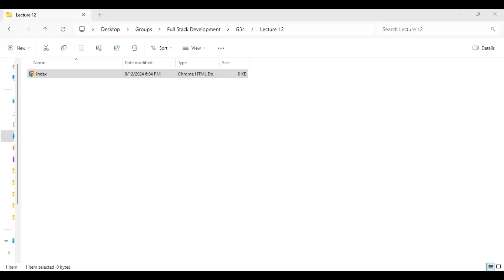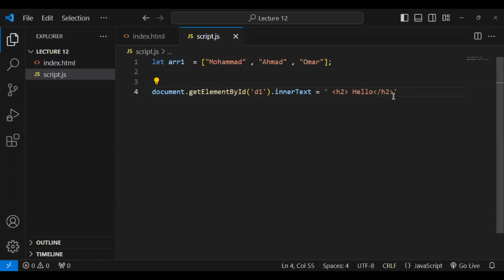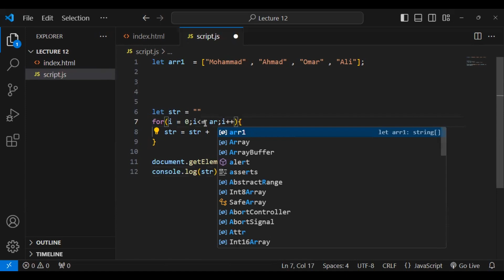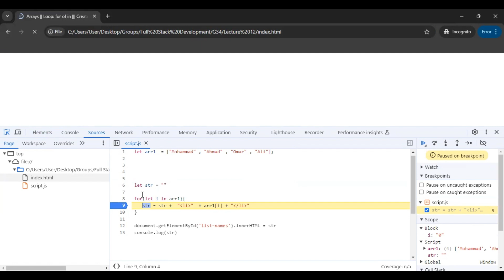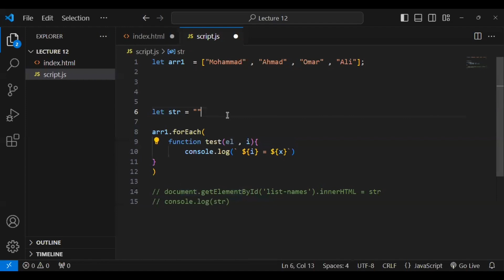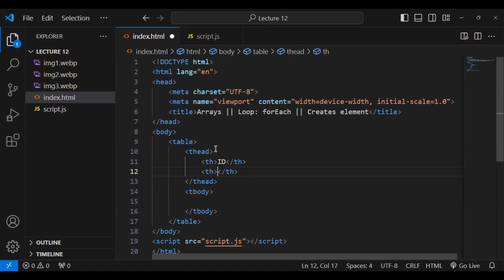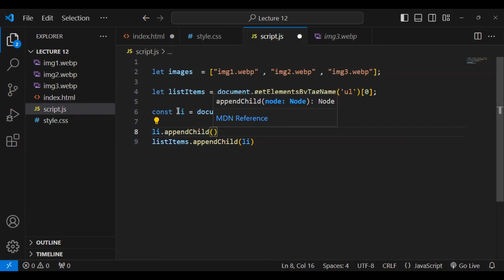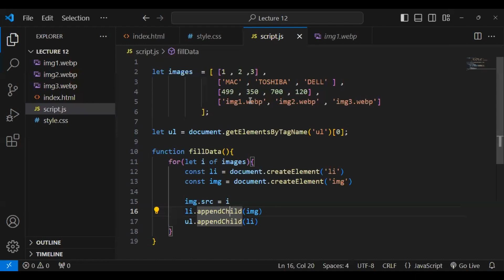Introduction and practicing with arrays and looping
Introduction: This part implies an overview or explanation of arrays and looping mechanisms, covering basic concepts, definitions, and their importance in programming.

Arrays: Arrays are data structures used to store multiple values in a single variable. They are indexed collections, meaning each item in the array can be accessed using an index. The introduction will likely cover how to declare, initialize, and manipulate arrays.

Looping: Looping refers to repeating a block of code multiple times. Common looping constructs include for, while, and do-while loops. This part will cover how to use these constructs to iterate over array elements or perform repetitive tasks.

Practicing: This suggests that the content will include practical exercises or coding challenges to reinforce understanding. You’ll likely work on problems or projects that involve creating and using arrays and loops to build your skills.